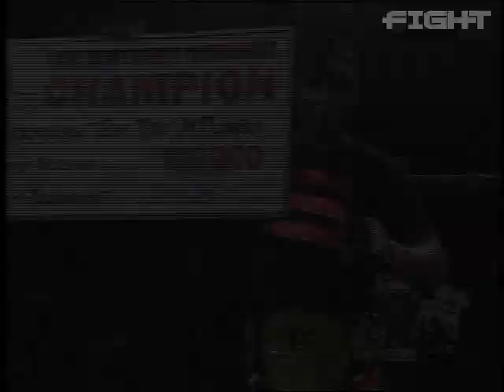Fight News: Bellator Season 4 Recap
Fight Network recaps "Bellator Fighting Championships: Season Four" featuring MMA tournaments held in welterweight, lightweight and featherweight divisions.

An inaugural light heavyweight tournament also took place during this season, which crowned the first light heavyweight champion in Bellator.